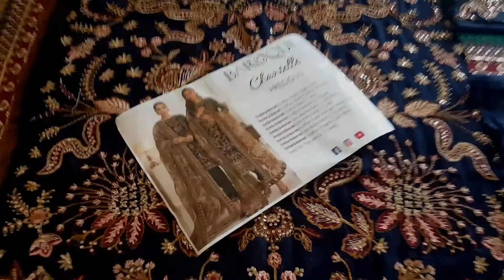Baroque - Chantelle Embroidered Collection 2021 - PRECIOUS - Live Un-Boxing - Better then Original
Baroque Chantelle Embroidered Chiffon Collection 2021
Design Code : Precious
Fabric: Bambur Pure Chiffon
Price : 6450 (Unstitch)

Better then Original:
Product Information:
Heavy Embroidered Full Front with Bordered Lace.
Heavy Embroidered Sleeves with Bordered Lace.
Heavy Embroidered Back with Bordered Lace.
Heavy Embroidered Front Kali.
Heavy Embroidered Lace.
Full Heavy Embroidered Chiffon Duppata with 4 Side Finished Lace.
Dyed Row Silk Trouser.